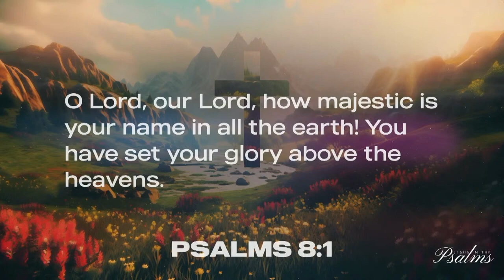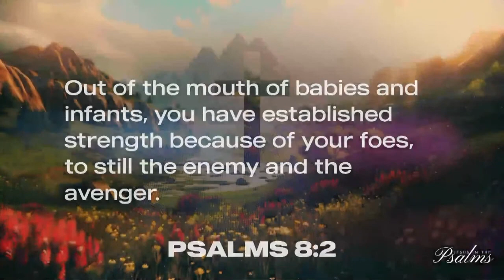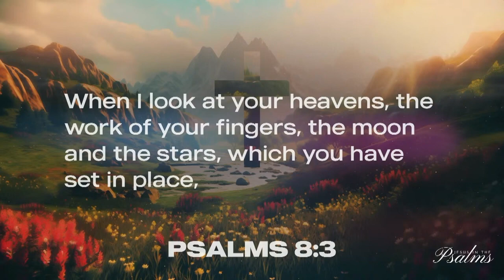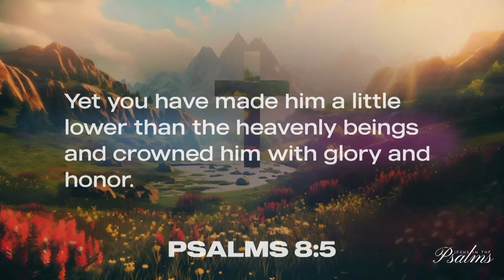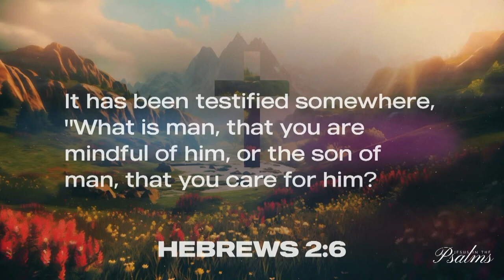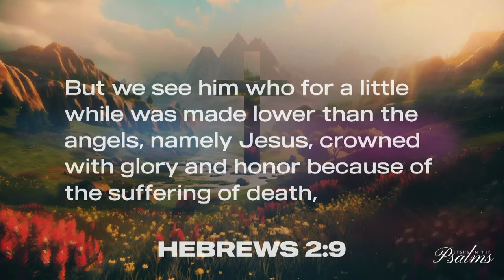The God Who Flexes | Glen Baeckel | Psalm 8